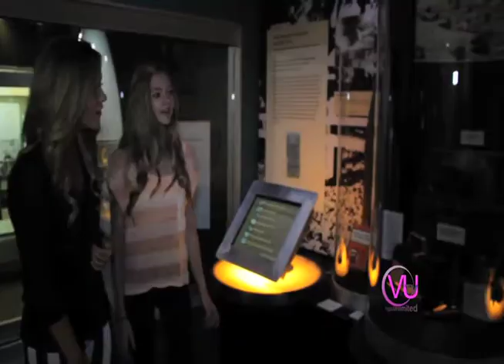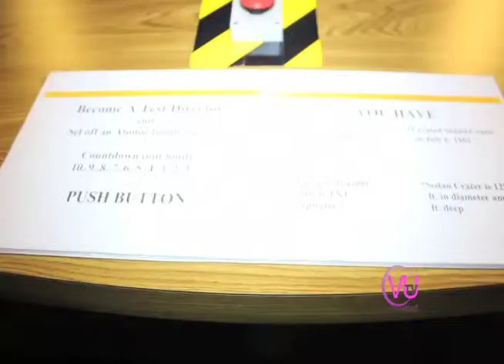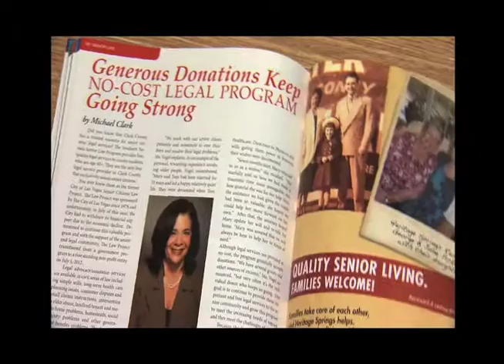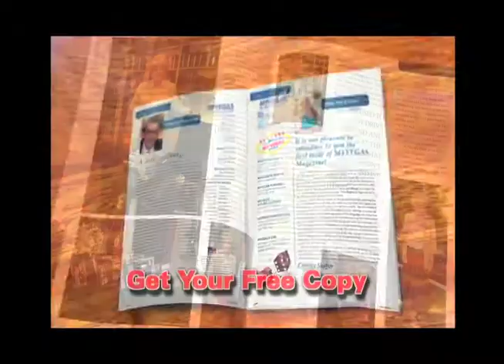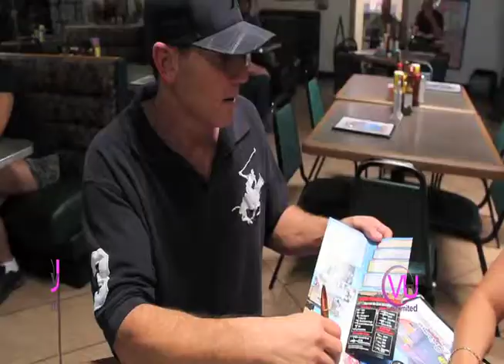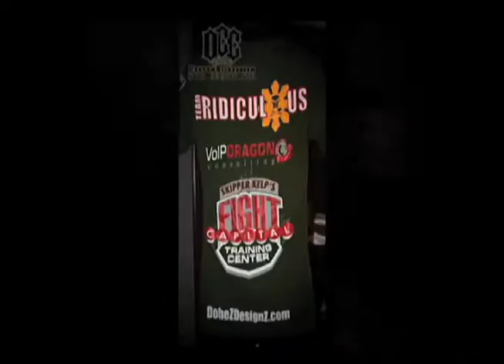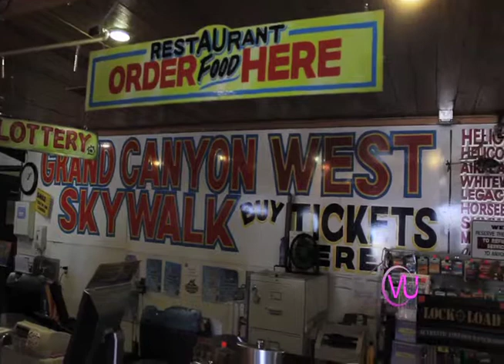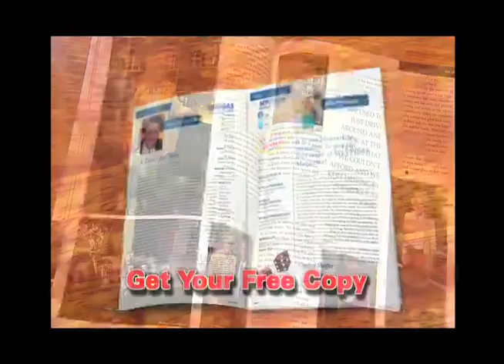BULLETS & BURGERS, NATIONAL ATOMIC MUSEUM, ADVENTURES- FIFTH EPISODE l Vegas Unlimited TV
Corporate Slave l Mediapreneur l Education Advocate l Fashion and Brand Influencer l Soprano Classical Crossover l Cover Model